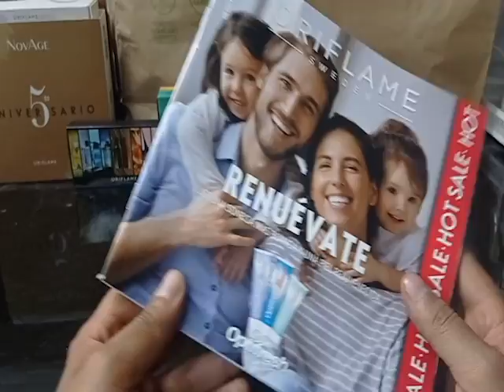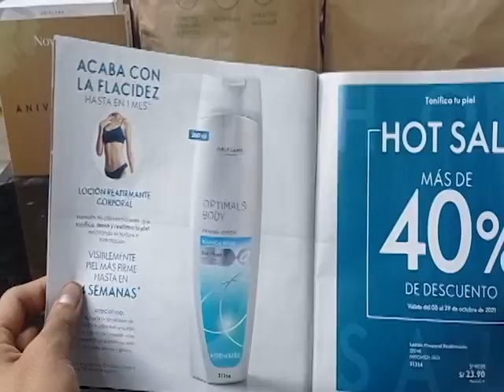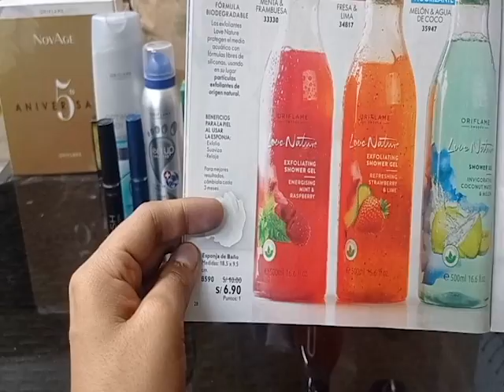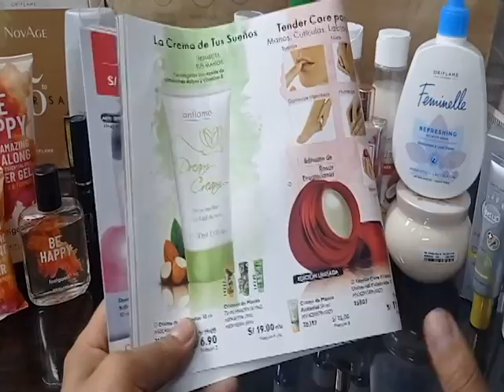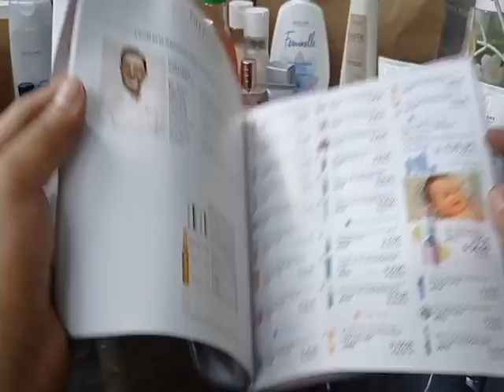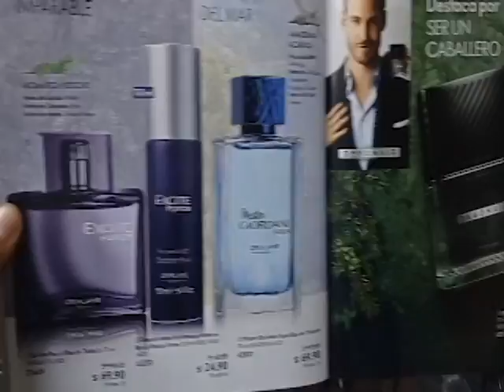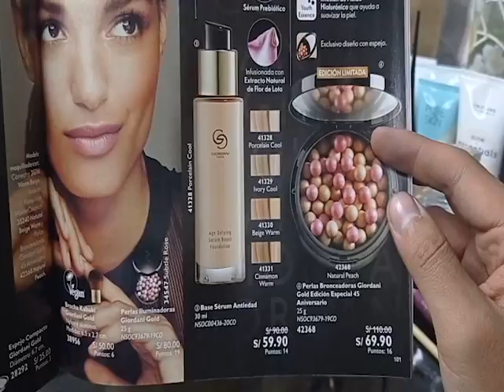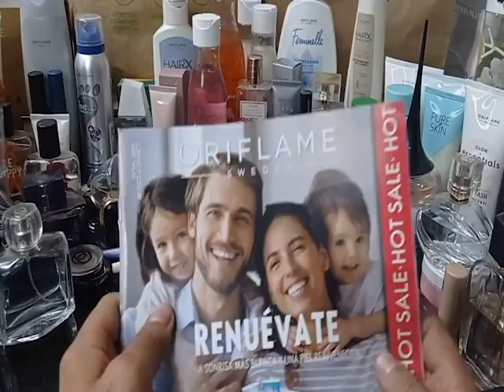Catálogo 14 Oriflame Perú 2021 🤍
El tema de este catálogo es Renuévate, lanzamientos importantes en cuidado facial, ofertas especiales en productos  variados y demás novedades

Patrick Canales código 669615
Director Oriflame
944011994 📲